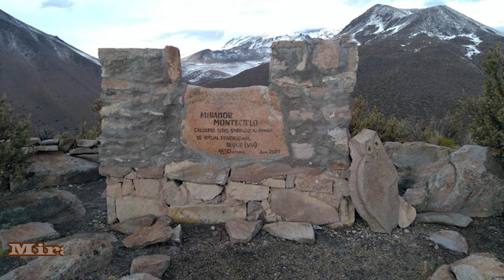PARQUE NACIONAL SAJAMA ⛰️ El primer área protegido de Bolivia 🦙 | UYUNI VIAJES | Oruro– Bolivia.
Hoy en UYUNI VIAJES conoceremos un poco más acerca de Sajama Un lugar de Bolivia que tienes que conocer antes de morir. 😍📸Sajama es de un ecosistema altiplánico. Se pueden llegar a ver varios animales propios del lugar y un paisaje lleno de lagunas, geiseres y volcanes. Sajama . ⛰️✨
Aquí tienes más información sobre Sajama.
Por lo tanto, para el ingreso al Parque nacional de Sajama se requiere adquirir en el mismo lugar el ticket de ingreso de esta manera te presento las tarifas que se manejan:

✔️Entrada para extranjeros: 100 bolivianos.
✔️Entrada para locales: 30 bolivianos